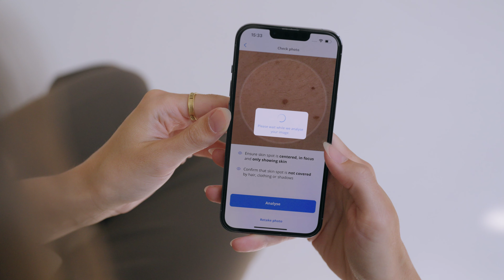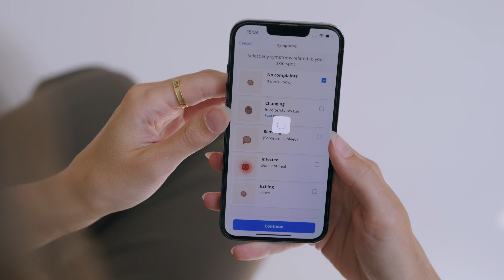Como utilizar o SkinVision?